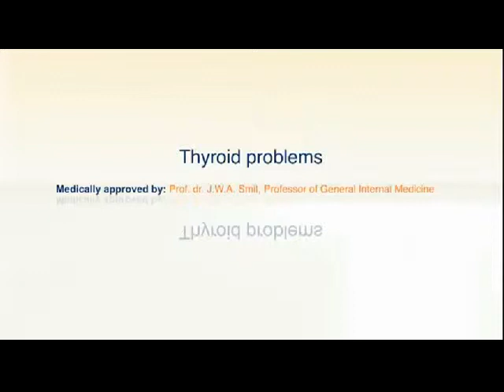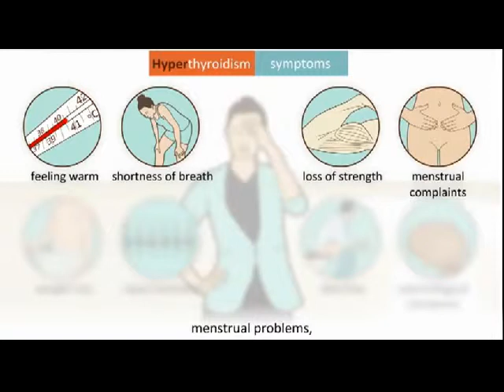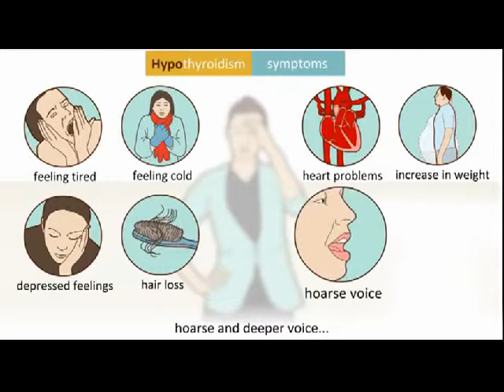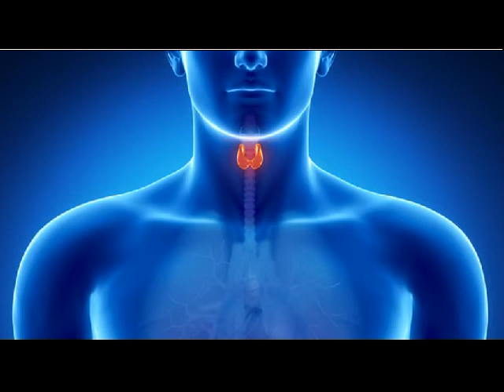hypothyroidism in women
WHY IS "THE HYPOTHYROIDISM SOLUTION" THE BEST GIFT YOU CAN HAVE RIGHT NOW: CLICK THIS

Hypothyroidism is a common problem faced by millions of people around the world. Hypothyroidism occurs when the thyroid glands fail to produce enough hormones. In such a condition, the hormones fail to stimulate the metabolism system of the body and slow down the processes of the body. Various research carried by medical experts have deduced that the occurrence of Hypothyroidism is more common among people above the age group of fifty years that in a lesser age group bracket, but it does not mean that people who are less averse to it will stop taking precautions.